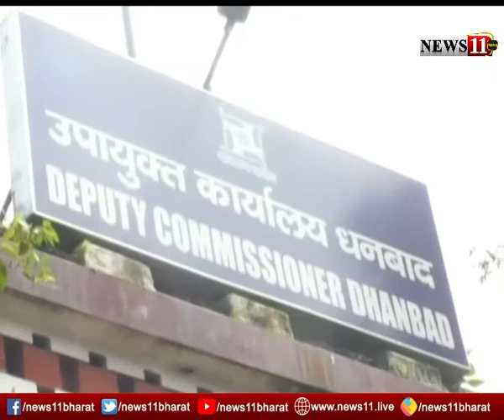20 और 21 अगस्‍त को धनबाद में लगेगा कैंप, 10500 लोगों की होगी कोरोना जांच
20 और 21 अगस्‍त को धनबाद में लगेगा कैंप, 10500 लोगों की होगी कोरोना जांच